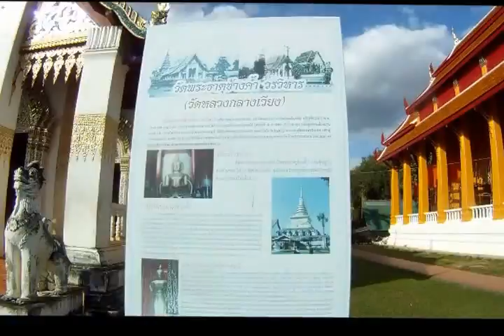CWH น่าน วัดช้างค้ำ